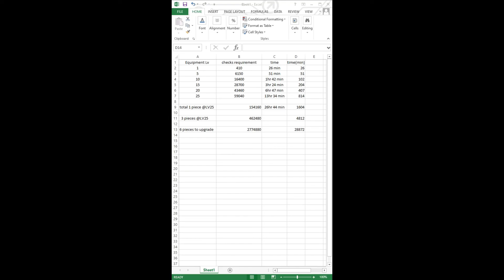How to upgrade your equipment without spending